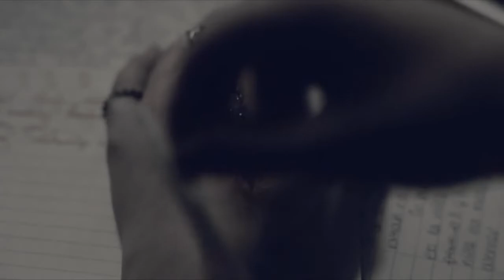Jamie Moriarty & Jean Grey || Do you know where the art comes from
Хорошая девочка Джин Грей и криминальный гений Джейми Мориарти видят сны друг о друге, пока однажды не встречаются в реальной жизни. AU, в котором способности Джин пробуждаются после встречи с Джейми.